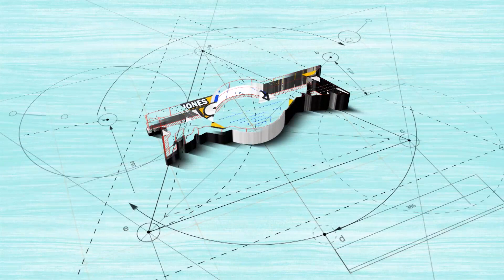EL BORRACHO ADOLORIDO SONIDO MANHATTAN SAN FRANCISCO TOTIMEHUACAN 22 02 19